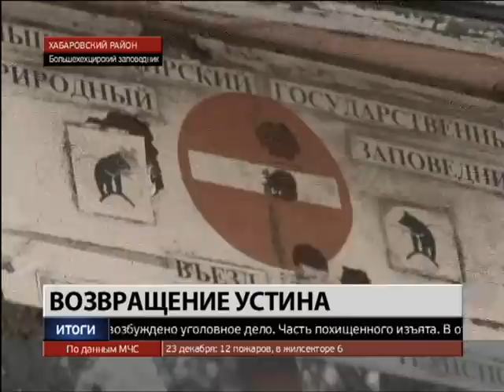Итоги недели 27.12.2014, часть 3.MestoproTV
В выпуске: рыбак замерз насмерть на берегу таежной реки, амурский тигр наведался в село казакевичево, полсотни коров сгорели в животноводческом комплексе, а в районе остановки «Рынок» на ходу загорелся автобус.